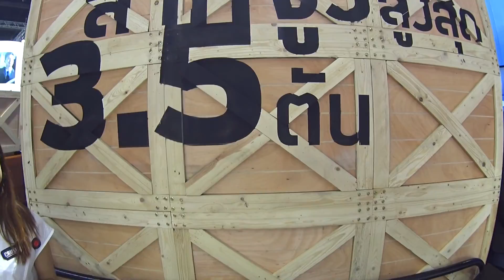TOP SUVs 2016, 2017 Ford Raptor F150, Ranger 3,2, Toyota Hilux Revo TRD 2016, 2017 model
One year after the reveal of 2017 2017 Ford F-150 Raptor SuperCab, the Dearborn automaker has revealed the roomier SuperCrew model. The 2017 Ford F-150 Raptor SuperCrew model’s 145-inch wheelbase is 12 inches longer than the SuperCab’s bodystyle. All of that additional length has been reserved for the rear cab area, which “provides rear passengers with more legroom and comfort on the trails and more space to stow gear” than the SuperCab model, according to Ford.
2016, 2017 Ford F-150 Raptor means superior off-road capability, from rock crawling to sand running,” said Dave Pericak.
2016, 2017 Ford Ranger: Redesign Exterior and Interior
This latest version of 2016,  2017 Ford Ranger will be a great addition to its famous line up and is worthy to picking up as a choice if you are looking to own one truck as good as this. The latest version of Ranger will be a superb piece of equipment. Together with its wonderful interior design and attractive body work, it will be very successful in easily capturing anyone’s attention at first glance.
The TRD accessories on the 2016, 2017 Toyota Hilux Revo include new centre grille and bumper airdam grille coloured in black, wheel arch claddings, a TRD branded sports-type bar and side steps. These elements are also included in the standard 1 year or 20,000 km warranty (whichever comes first). The rest of the features stay the same as on the non-TRD versions of the 2016, 2017 Toyota Hilux Revo pickup. There is no change to the suspension or powertrain systems.